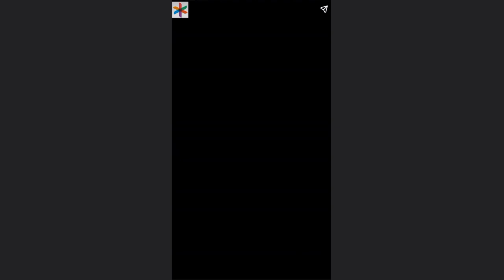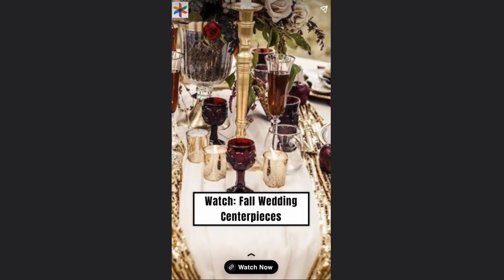Wedding Favor Ideas For Guests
Favors are an inexpensive way to thank your guests and personalize an element of your wedding in a way that represents you and your fiancé. Whether you’re getting married in a rustic outdoor venue or a grand hotel ballroom, we have you covered with our round-up of unique thank you gifts.